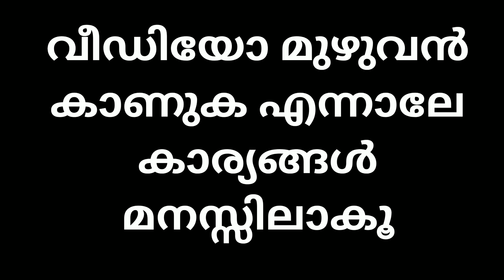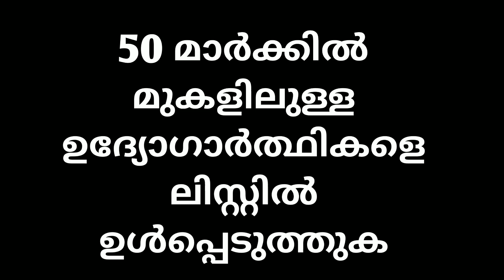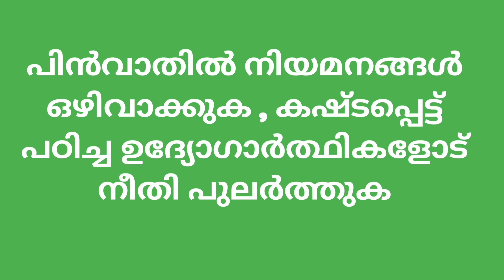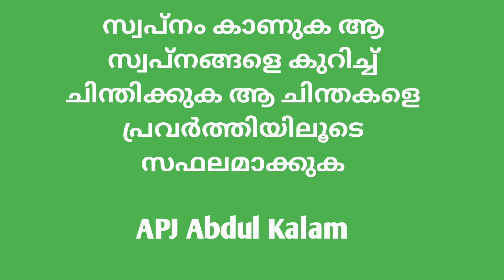LGS സമരം പൊളിക്കാൻ ചിലർ ശ്രമിക്കുന്നു